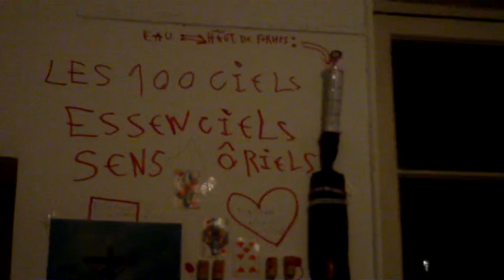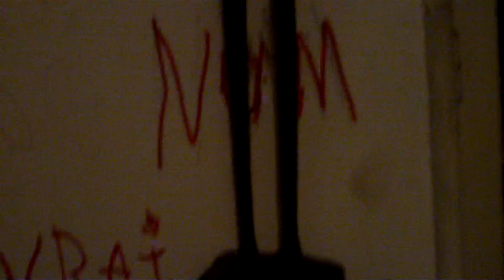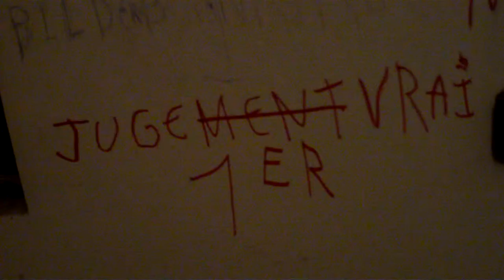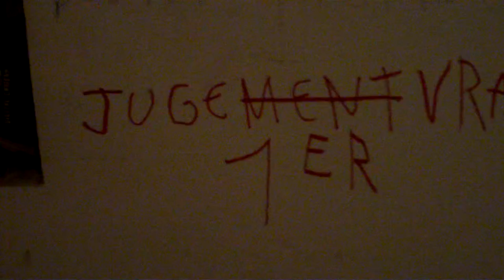astrôpôte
Que le Règne Vienne = la croix 17bis